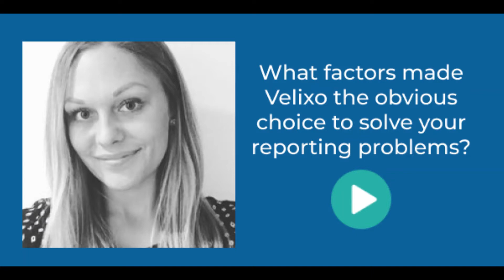Velixo Reports Customer Success - What factors made velixo the obvious choice for Hoffman Southwest?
We spoke with Sofie Westerlund, from Hoffman Southwest, about their experience with Velixo. What factors made Velixo the obvious choice for their business?